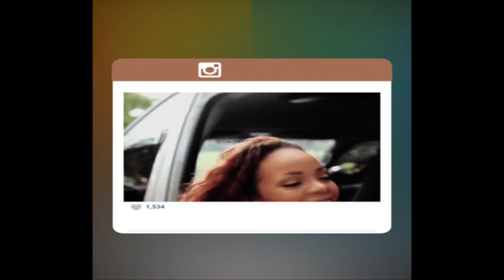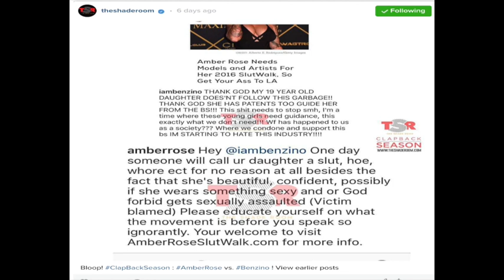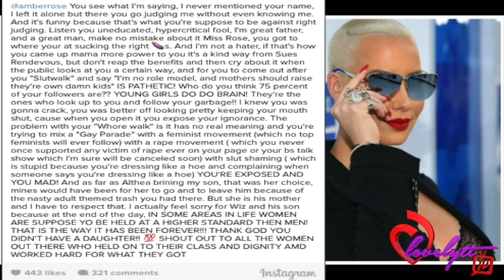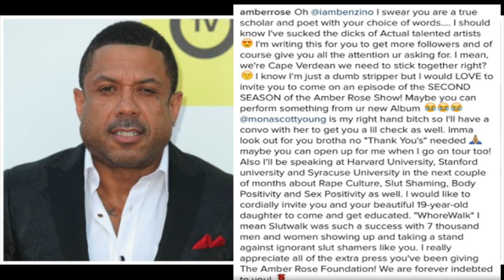Amber Rose RESPONDS to Benzino's Slut walk diss~ I only suck off "Actually Talented Rappers"